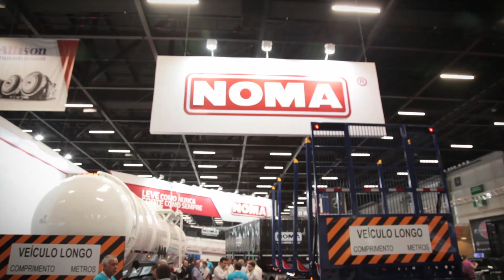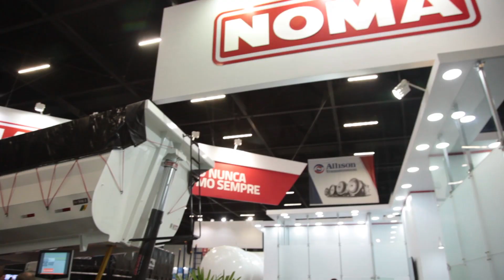Implementos na Fenatran 2017 - quanto mais leve, melhor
Veja o que as implementadoras trouxeram para a Fenatran 2017. Diminuir peso é a palavra de ordem desse segmento. Conheça as soluções encontradas por cada uma.